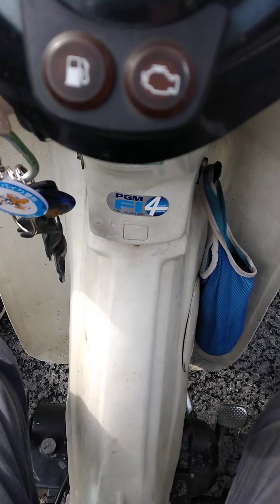高橋 優を聴きながらドライブ①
高橋　優〜良いよねぇ〜♪